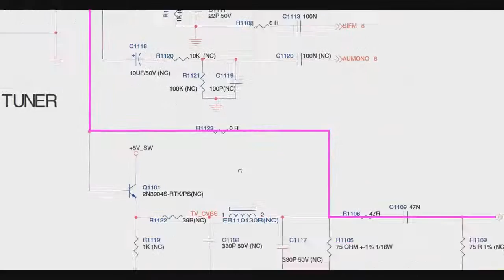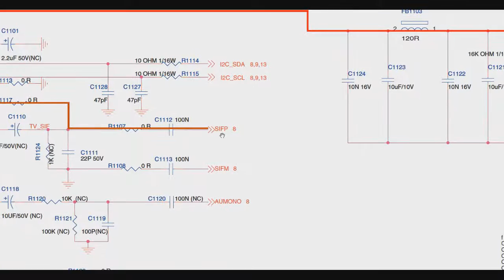TV LCD 21 Esquema placa principal da Philips 26PFL3404 1